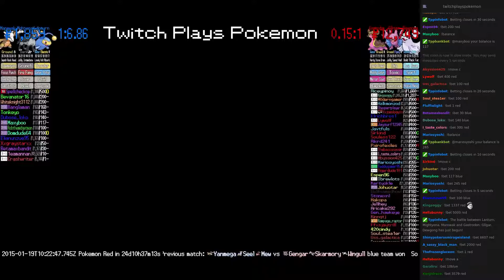Twitch Plays Pokémon Battle Revolution - Match #5674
Match #5674 [Blue: Lanturn, Mightyena, Marowak] vs [Red: Gastrodon, Gligar, Dewgong]